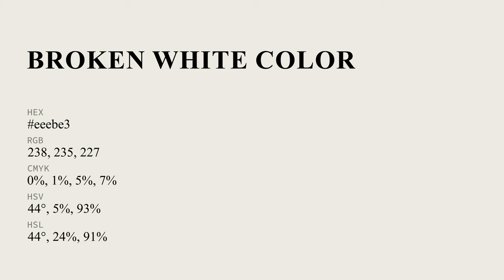Broken White color eeebe3 hex Cool Green color eeebe3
What color is Broken White ? eeebe3 hex, Cool Green color eeebe3

Hex eeebe3 Color Code is also known as Broken White color

Hex eeebe3 Color code in RGB color code model is created after adding 93.33% red color, 92.16% green color and 89.02% blue color.
Hex eeebe3 Color code in CMYK color (process color) code model is generated after subtraction of 0% cyan, 01% magenta, 05% yellow, 07% black.